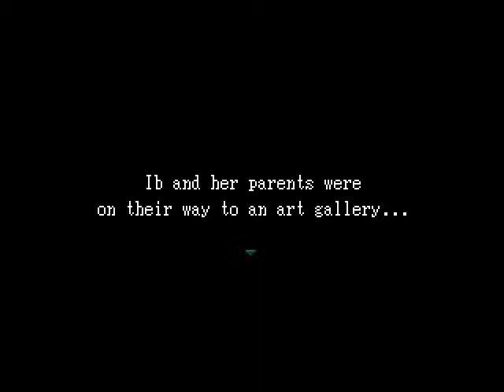Let's Play - Ib [Part 1]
Or, how Fimeira can, despite all his boasting, be scared.
(Also, just learned I was saying the name wrong, eek.)